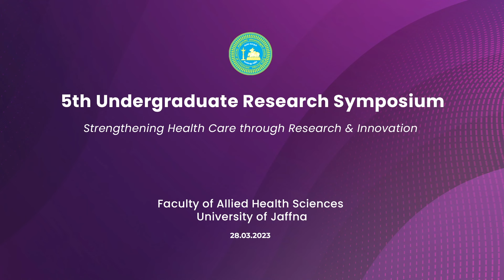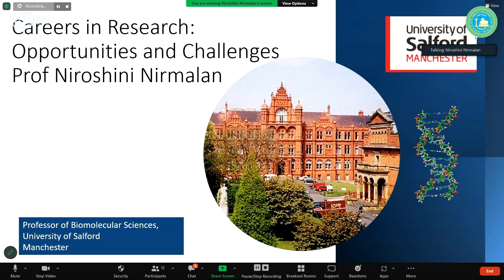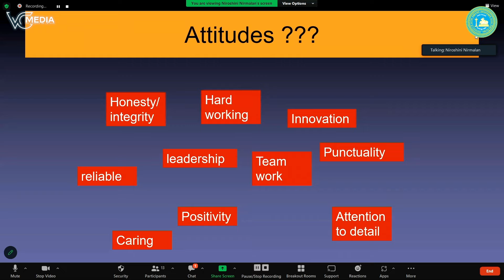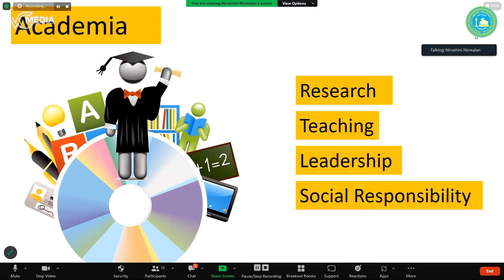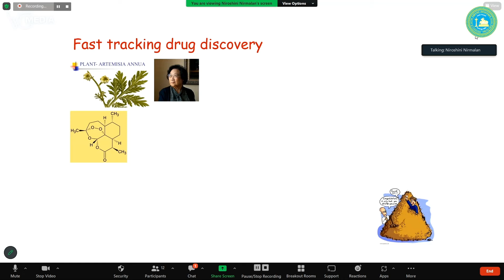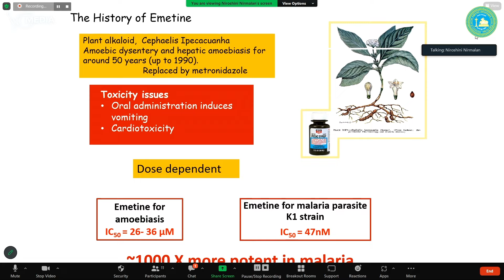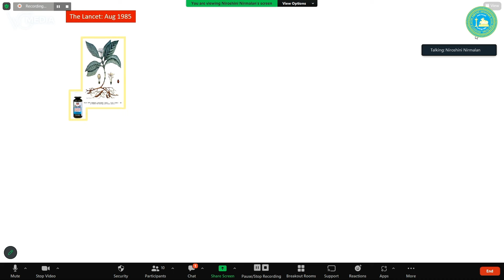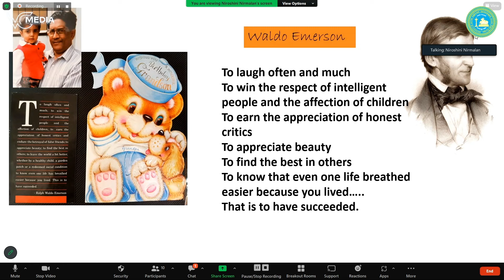5th Undergraduate Research Symposium - Faculty of Allied Health Sciences